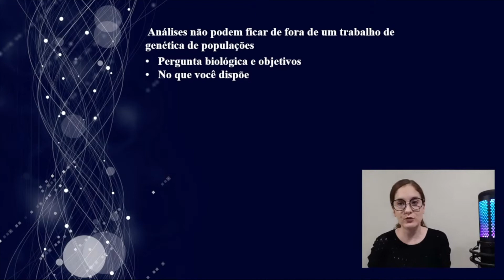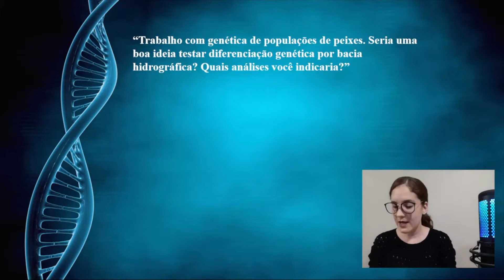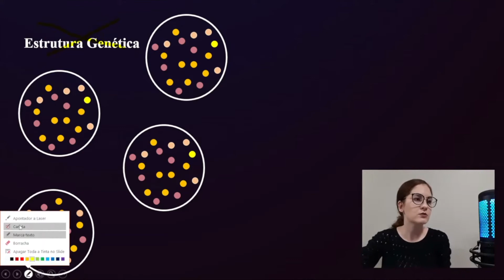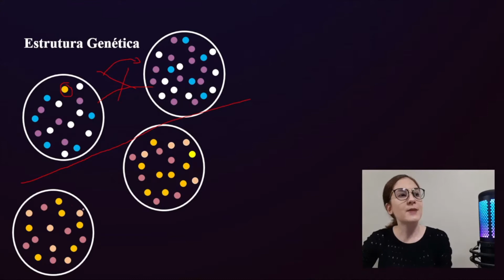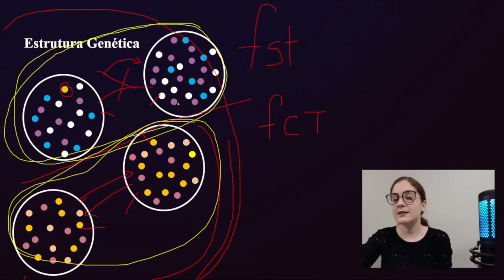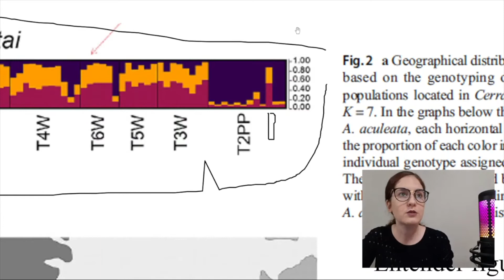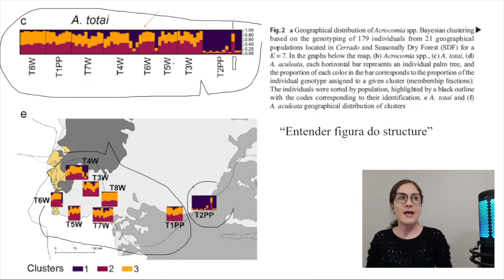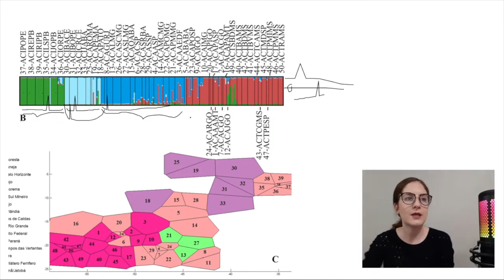Análises em pesquisas de genética de populações: perguntas e respostas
Nesta vídeo aula vamos responder as perguntas sobre as análises que não podem ficar de fora de um trabalho de pesquisa em genética de populações.

📚Referência marota:
Excoffier, L., Heckel, G. Computer programs for population genetics data analysis: a survival guide. Nat Rev Genet 7, 745–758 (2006).